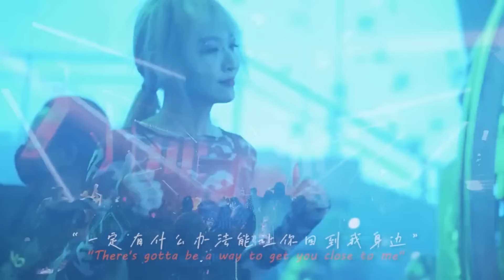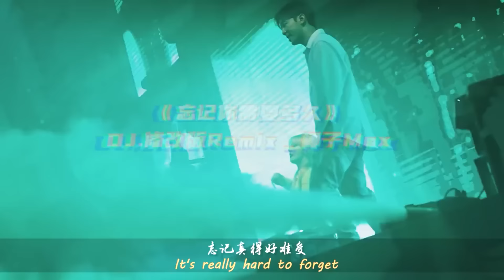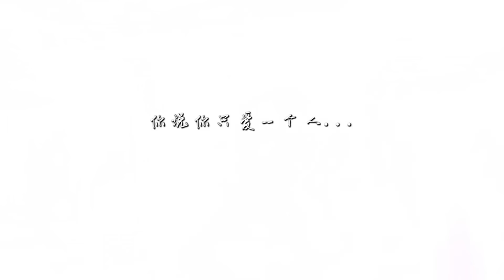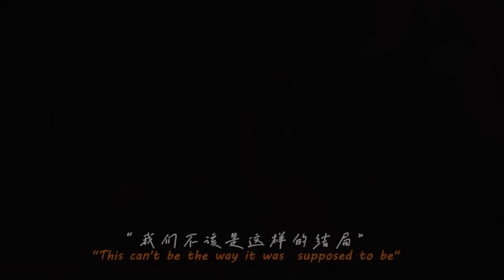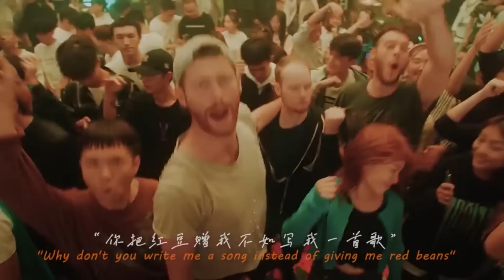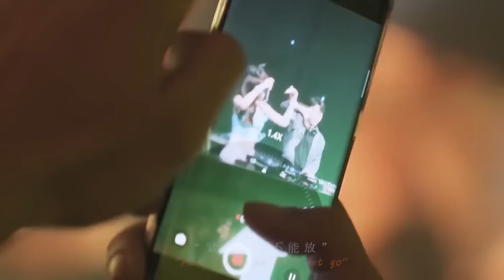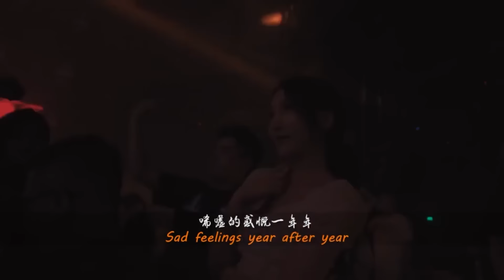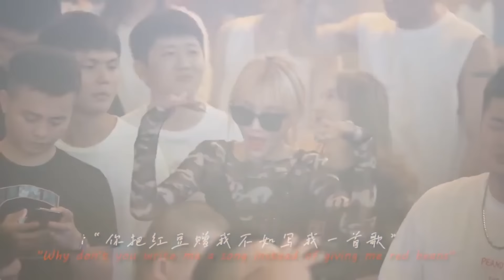2023年最劲爆的DJ歌曲 - 2023夜店舞曲 重低音【曾經被愛 ♪ 情火 ♪ 拥抱你离去 ♪ 公蝦米 ♪ 杯中酒情人舊...】2023最火歌曲DJ Remix 抖音版 - Chinese Dj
2023年最劲爆的DJ歌曲 - 2023夜店舞曲 重低音【曾經被愛 ♪ 情火 ♪  拥抱你离去 ♪ 公蝦米 ♪ 杯中酒情人舊...】2023最火歌曲DJ Remix 抖音版 - Chinese Dj

► 欢迎来到频道: 最火歌曲DJ Remix
最火歌曲DJ Remix,
chinese dj remix 2023,
remix,
chinese dj,
chinese dj 2023,
Nonstop,
全女声超好 - remix,
chinese dj 中文舞曲,
2023夜店舞曲 重低音,
Chinese DJ 2023 高清新2023夜店混音,
抖音DJ版合辑,
2023最火歌曲DJ慢摇,
2023最火歌曲dj,
2023年最新dj歌曲,
《超好聽》2023夜店舞曲 重低音,
中文舞曲2023,
舞曲串烧2023,
中文dj舞曲 高清 新2023夜店混音,
全中文dj舞曲 高清 新2023夜店混音,
2023全中文舞曲串烧,
2023 dj 慢摇串烧舞曲,
2023最新勁爆慢搖舞曲,
全中文2023,
中文慢搖2023,
dj ye 2023,
中英文精选2023,
經典特製2023最新勁爆慢搖舞曲,
2023好聽歌曲合輯,
2023抖音新歌dj,
舞曲串烧 2023 chinese dj
中國最好的歌曲 2023 DJ 排行榜 中國
我的名字是 Yukee - 这是我的音乐频道,来找我,你将享受音乐的轻松时刻,让你忘记无聊,寂寞,忘记每天的疲惫.